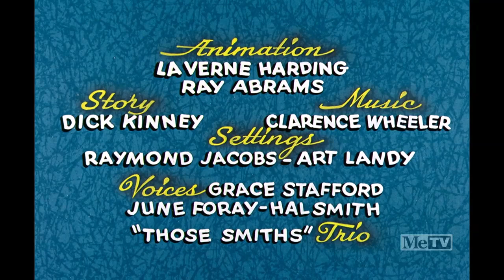weigel broadcasting inc-a cartoon n a movie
here are the 2022 broadcast of "Munster, Go Home!" (June 15th, 1966) and "The Bongo Punch" (December 30th, 1957) n